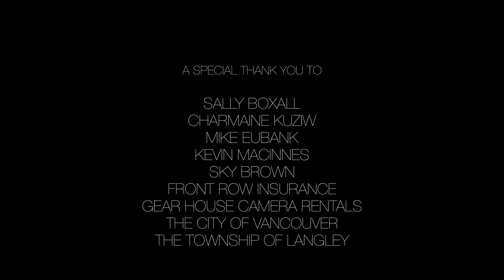Craven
Dean knows only cowards die in these woods; he's seen it before. But courage bares its teeth in desperate times.

A Short Film By Barehouse.

Directed by Devon Kuziw

Starring: Maarten Bayliss and Jason Beaudoin

Written by Devon Kuziw & Darcy Touhey

Produced by Darcy Touhey, Devon Kuziw, Maarten Bayliss